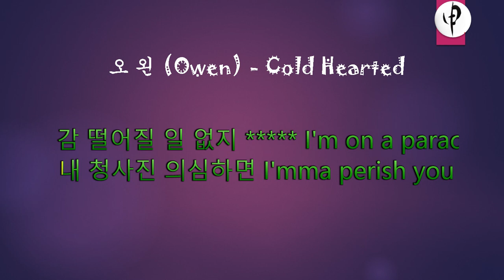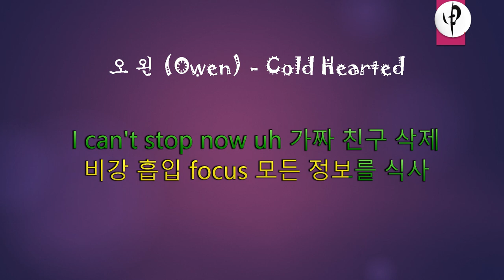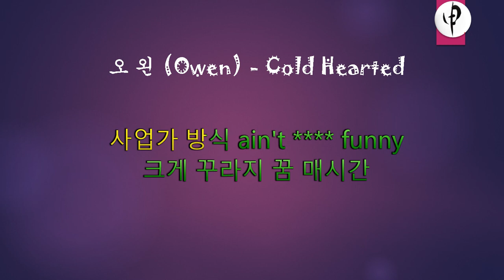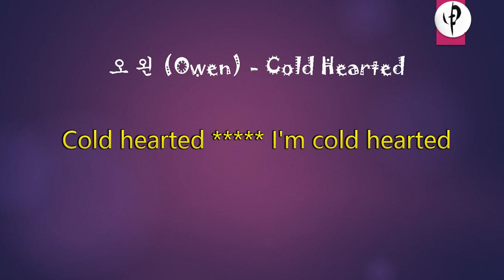오 왼 Owen - Cold Hearted